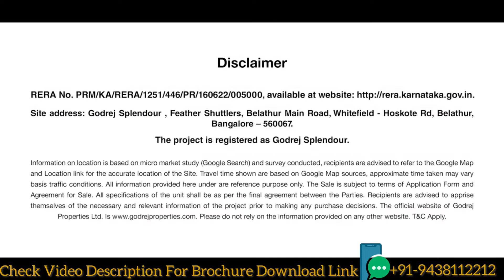Godrej Splendour Location Video | Godrej Splendour Apartments in Whitefield | Godrej Properties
Welcome To Your Amazing-Ever-After - Comfort, Convenience And A Life Full Of Splendour Awaits You.

Godrej Splendour offers you premium 1, 2 & 3 BHK apartments in Bangalore. With state-of-the art amenities and stunning wellness features, this well-crafted home is sure to make you and your family incredibly happy and healthy, and is nothing but the most breath-taking place to live in. A home with views endlessly green till the eyes can see, a botanical boulevard and outdoor working pods to make your life evergreen.